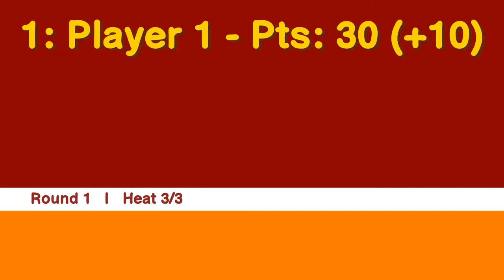26 03 2020 Zeepkist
Unity Game